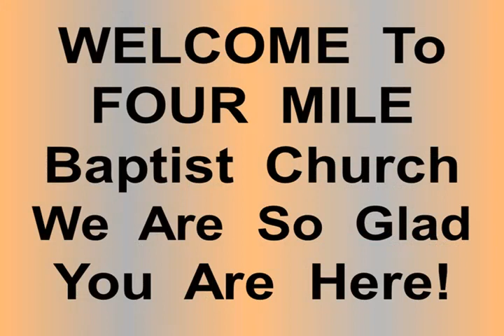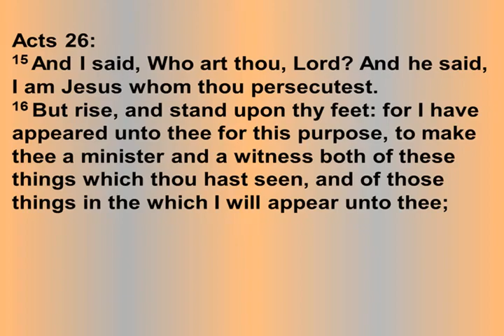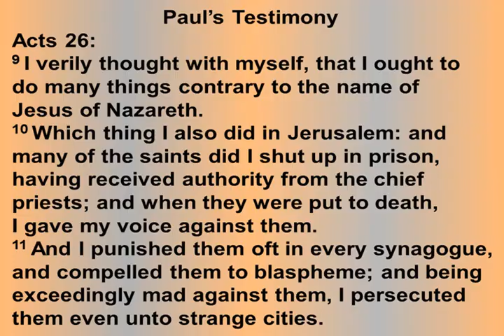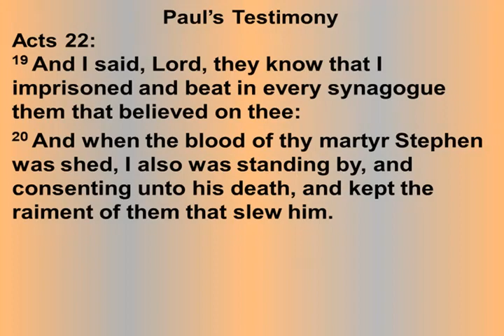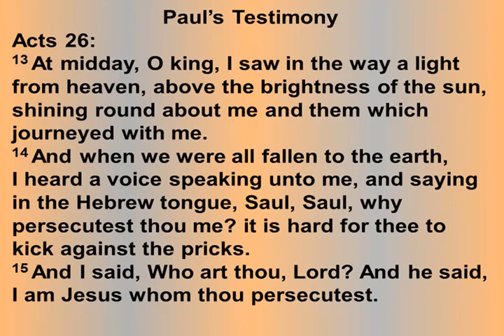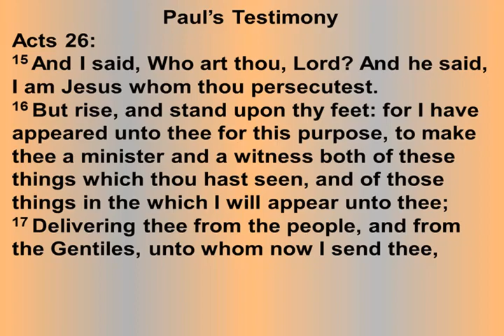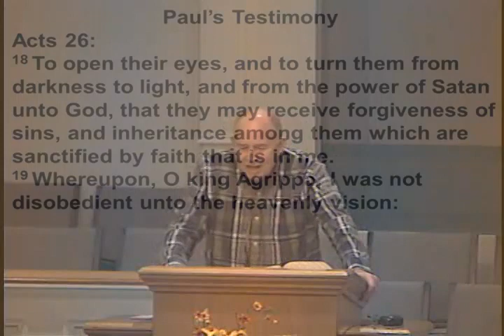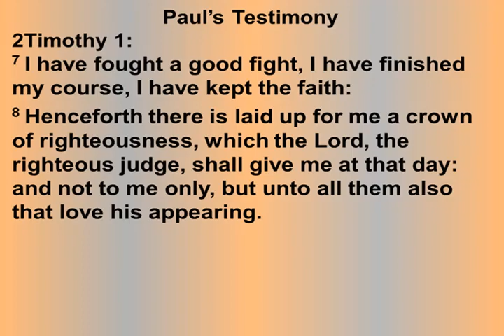Sunday, Nov 20th, 2022 - 6:00 PM Online Service – Recorded Nov 13th PM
Song – There Shall Be Showers Of Blessings
Daniel Smith = Without Him
Act 26:9-19 Paul's Testimony- Bro. Rickey Duke